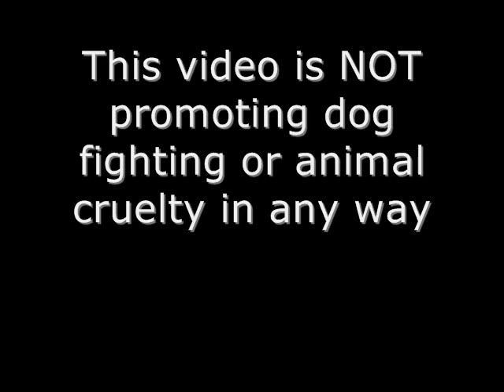The American Pit Bull Terrier APBT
For those of you who think these dogs are neglected or abused please do your research before making an ignorant comment.